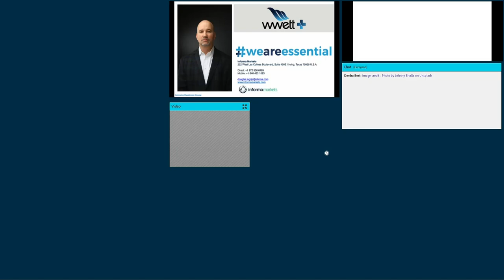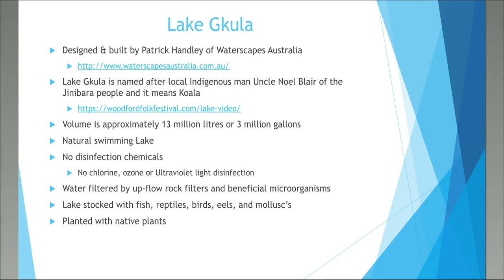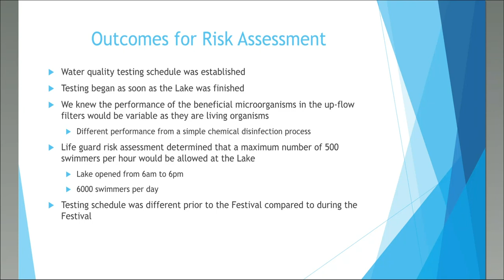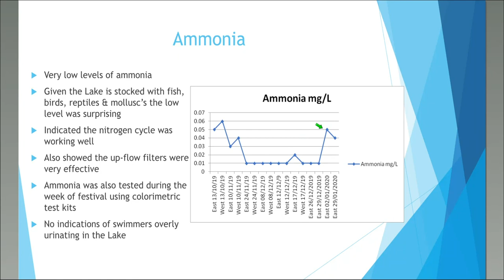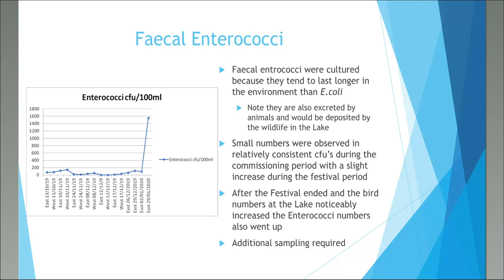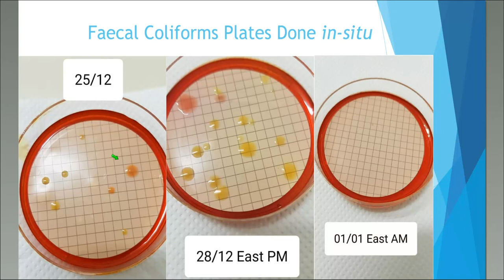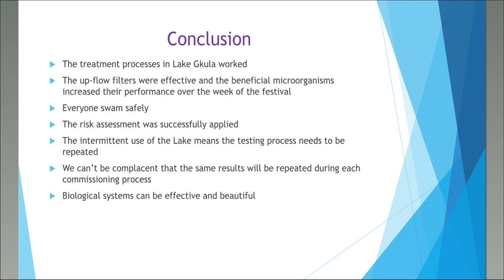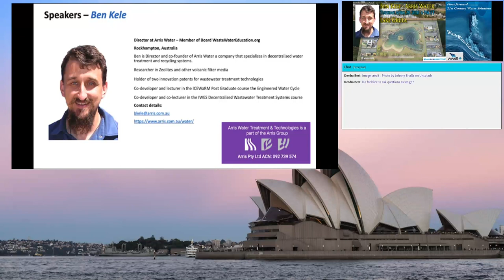Lake Gkula, Woodfordia, Queensland Australia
Woodfordia, is the home of the Woodford Folk Festival, the largest festival in the Southern Hemisphere.

In 2019, a natural 3 million gallon swimming pool, called Lake Gkula was installed.
Lake Gkula was designed & built by Patrick Handley of Waterscapes Australia

With no disinfection chemicals, water is filtered by up-flow rock filters and beneficial microorganisms.

The Lake is stocked with endemic native fish, reptiles, birds, eels and mollusc's.
6000 people can swim in the lagoon per day, 500 per hour.

Lake Gkula honours the region's traditional owners, the Jinibara people, naming it after one of their principal spokespersons, Uncle Noel Blair, a much-loved and influential figure in the Woodfordian community; Noel's indigenous name is Gkula, which translated, means Koala.

Watch a video on Lake Gkula - Interview with the designer and project manager, Patrick Handley

In this presentation Ben Kele, current WasteWater Education Board member will discuss the water quality results of Lake Gkula.

This presentation will focus on the risk assessment that determined the water quality parameters required to allow the swimmers to swim safely. It will discuss the development of monitoring program and examine the water quality results during the commissioning phase and while swimmers were using Lake Gkula during the festival.

Ben is Director and co-founder of Arris Water, based in Rockhampton Australia. The company specializes in decentralised water treatment and recycling systems.
Ben is a researcher in Zeolites and other volcanic filter media and holds two innovation patents for wastewater treatment technologies. He was a Co-developer and lecturer in the ICEWaRM Post Graduate course the Engineered Water Cycle and a Co-developer and co-lecturer in the IWES Decentralised Wastewater Treatment Systems course.

Stay strong. Stay safe. Be well.
These events are presented by the WWETT Show - (Water & Wastewater Equipment, Treatment & Transport) as a public service and thank you to all the hard working professionals affected by the current Covid 19 emergency.